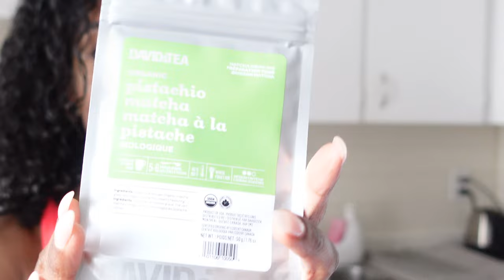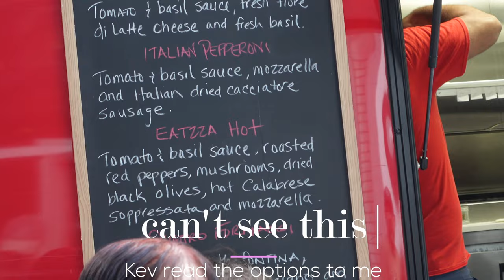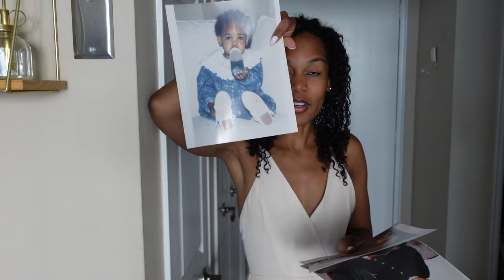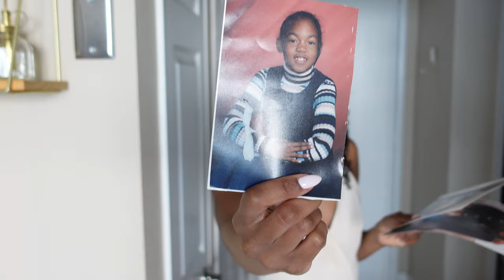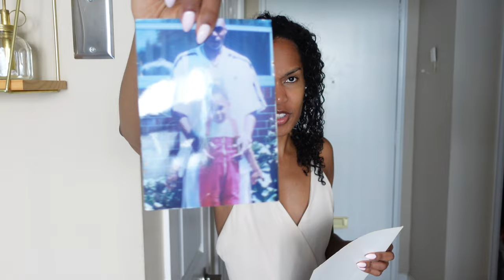Living Alone in Toronto | Sick & Tired! How I Work Blind, Toronto Flood, Best Matcha, Steve Madden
Hey Visionaries!
In this weekly vlog, Toronto is a mess.  FLOODED.  Besides that, come with me as I enjoy the midsummer with a cold.

0:00 ◦  Intro
0:10 ◦